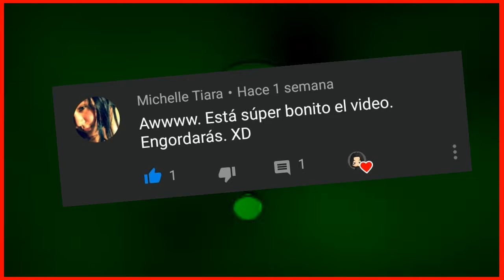Un noob jugando Fortnite -Grafiteando paredes en Fortnite-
Hey que pasa Nigmas ¿como están? espero que se encuentren ¡¡¡bastante bien!!!

y bueno en esta ocasión les traigo este vídeo donde juego: Fortnite -Grafiteando paredes en Fortnite-